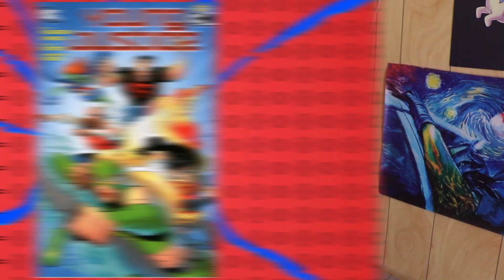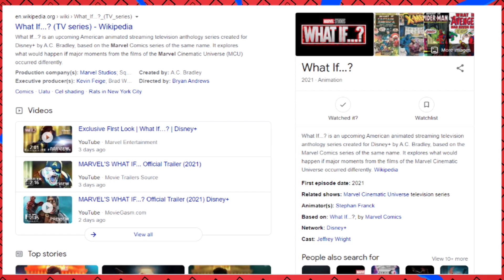I LOVE & HATE Adaptations!?!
When it comes to Dc comics, Marvel Comics, and Indie Comics adaptations for TV and film have become the norm. The success of the MCU the attempt of the DCEU have all prompted more and more adaptations but are all these the best for comics and comic books. Ponder the question post Disney Investor Day 2020 here on Casually Comics!